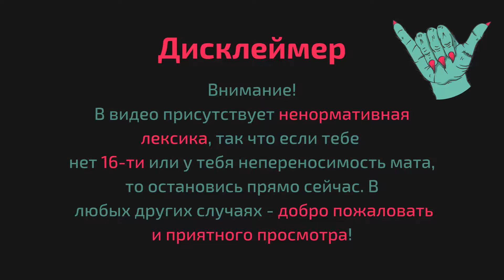ТАЙНЫЕ ОПЕРАЦИИ - Beholder #4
Четвёртый эпизод прохождения Beholder.